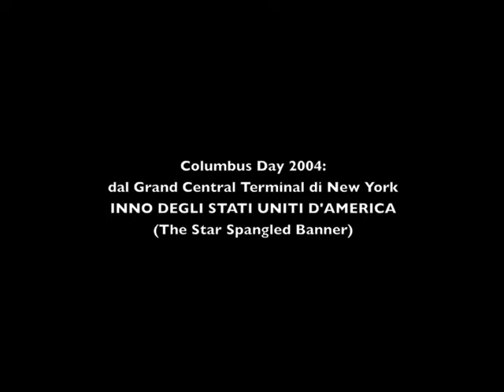L'Inno Americano al Grand Central Terminal di New York (Banda dell'Esercito)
Dalla partecipazione della Banda dell'Esercito al Columbus Day di New York (2004) riportiamo (più per motivi di memoria che musicali) questa esecuzione dell'Inno degli USA (The Star Spangled Banner) avvenuta alla Stazione Centrale di New York.